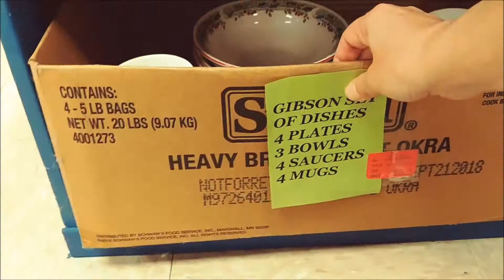THRIFTED CHRISTMAS DECOR · Thrift With Me + Haul · 12 Days of Christmas #4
Come along & thrift with me... And see my Christmas Decor finds! 🎄

🎶 MUSIC 🎶